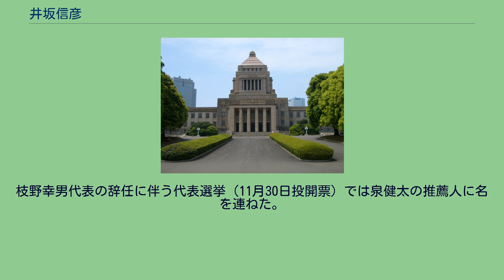井坂信彦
井坂 信彦（いさか のぶひこ、1974年3月27日 - ）は、日本の政治家、行政書士。
神戸市会議員（3期）、全国若手市議会議員の会会長、維新の党政務調査会長、民進党兵庫県連代表などを歴任。
東京都世田谷区生まれ。
東京都立戸山高等学校、京都大学総合人間学部（理論物理学専攻）卒業。
1999年、神戸市会議員選挙に無所属で出馬し、初当選した。
以後、2010年に辞職するまで3期11年務め、2006年には全国若手市議会議員の会副会長、2009年には同会会長に就任。
2010年、神戸市会議員を3期目の任期途中で辞職。
同年の第22回参議院議員通常選挙にみんなの党公認で兵庫県選挙区（定数2）から出馬し、414,910票の次点で落選した。
その後、行政書士井坂信彦事務所を設立。
2012年、第46回衆議院議員総選挙にみんなの党公認で兵庫1区から出馬。
兵庫1区では自由民主党元職の盛山正仁に約3千票差で敗れたが、重複立候補していた比例近畿ブロックで復活し、当選した。
2013年12月9日、みんなの党に離党届を提出し、結いの党の結党に参加した。
2014年、結いの党・日本維新の会の合流により維新の党の結党に参加。
同年12月の第47回衆議院議員総選挙では、維新の党公認で兵庫1区から出馬。
自民党前職の盛山正仁を約1万2千票差で破り、初の選挙区当選により再選。
2015年8月9日、維新の党政務調査会長に就任した。
同年9月6日、近畿を地盤とする議員としては唯一橋下派が結成したおおさか維新の会に参加しないことを表明。
2016年3月27日、民進党に合流した。
同年8月20日、議員定数や報酬削減など「身を切る改革」を掲げて同党兵庫県連代表に就任。
なお同年の第24回参議院議員通常選挙で同じく兵庫県選出の参議院議員水岡俊一が落選したことにより衆参合わせて民進党唯一の兵庫県の選挙区選出の国会議員になった。
2017年の第48回衆議院議員総選挙では希望の党公認で出馬し、落選。
2018年5月、希望の党の一部と民進党が合併し国民民主党が結成された際はこれに参加し、同月26日に同党の兵庫県連が発足した際は県連選対委員長および兵庫1区支部長への就任が発表された。
2020年9月、立憲民主党に合流した。
2021年の第49回衆議院議員総選挙では、自民党前職の盛山正仁、日本維新の会新人の一谷勇一郎など4候補を下し、3回目の当選を果たした（盛山と一谷は比例復活で当選）。
枝野幸男代表の辞任に伴う代表選挙（11月30日投開票）では泉健太の推薦人に名を連ねた。